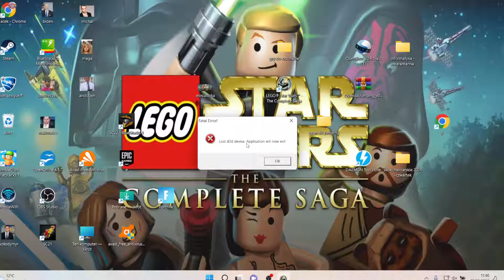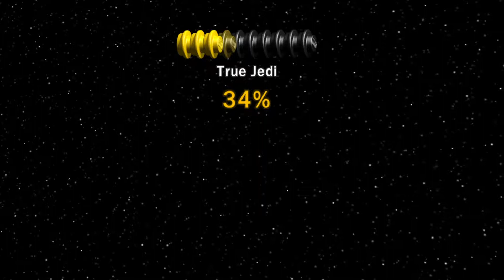Lego star wars the complete saga #30 Zdrada przez Bespin